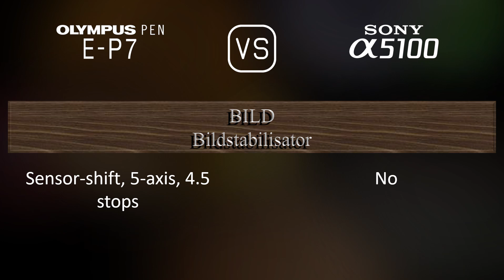Olympus PEN E-P7 vs. Sony A5100: Ein Vergleich der technischen Daten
Dieses Video gibt einen Überblick über die Olympus PEN E-P7 und die Sony A5100 in einem parallelen Technikdatenvergleich (comparison of specifications). Vielen Dank fürs Zuschauen.

00:25 EINFÜHRUNG
00:33 KAMERAGEHÄUSE
00:40 BILDSENSOR
01:01 BILD
01:16 OPTIK & FOKUS
01:41 BILDSCHIRM
01:58 FOTOGRAFISCHE FUNKTIONEN
02:52 VIDEOGRAFISCHE FUNKTIONEN
03:06 SPEICHERUNG
03:10 KONNEKTIVITÄT
03:35 ALLGEMEINE ANGABEN
03:52 SONSTIGE FUNKTIONEN